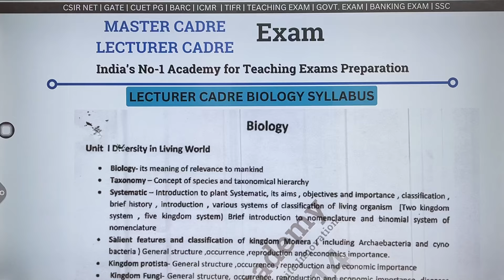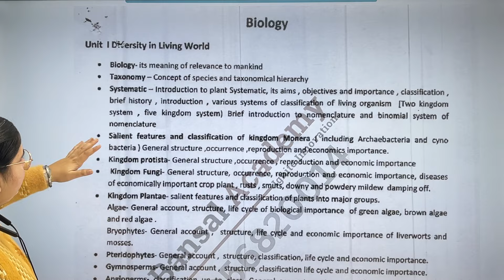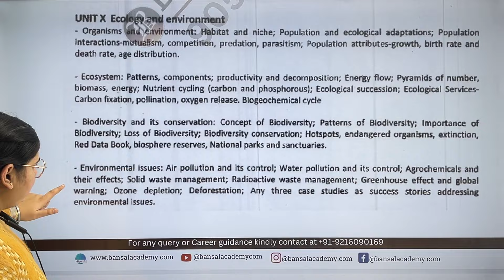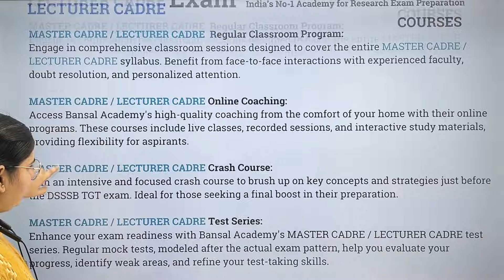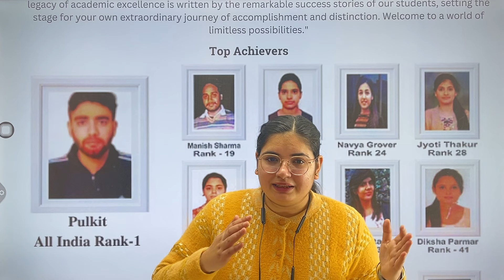Lecturer cadre vacancies out 2024 | Lecturer Vacancies Alert | Lecturer cadre Biology syllabus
🌟 Dreaming of a fulfilling career in education? Exciting opportunities are knocking on your door! 🚪✨

👨‍🏫 Introducing the Lecturer Cadre Master Cadre Vacancies 2024 - a golden chance to shape the future of budding minds in the field of Biology! 🌿🔬

🚀 Why should you seize this opportunity and apply for the Lecturer Cadre Master Cadre Vacancies in 2024?

1️⃣ Educational Impact: Make a difference! Your role as a Lecturer will empower students, fostering a love for Biology and creating future scientists, doctors, and researchers.

2️⃣ Competitive Rewards: Your dedication deserves recognition! Enjoy competitive pay and benefits, acknowledging the importance of your contribution to the education sector.

3️⃣ Professional Growth: Fuel your passion for knowledge! Join an environment that encourages continuous learning, skill development, and career advancement.

4️⃣ Cutting-Edge Facilities: Experience state-of-the-art classrooms equipped with modern technology, providing you with the tools to deliver engaging and effective lessons.

5️⃣ Community Connection: Be an integral part of your community! Your role as a Lecturer extends beyond the classroom, contributing to the intellectual growth of the next generation.

📋 What's our focus in the Lecturer Cadre Biology Syllabus?

🌱 Holistic Learning: Our syllabus emphasizes a comprehensive understanding of biological concepts, ensuring students are well-prepared for the challenges of the future.

🔬 Practical Applications: Bridge the gap between theory and practice, equipping students with real-world skills and knowledge.

📊 Interactive Teaching: Employ innovative and interactive teaching methods to keep students engaged and passionate about the wonders of Biology.

🤝 Collaborative Learning: Encourage teamwork and collaboration, fostering an environment where students can learn from each other and develop critical thinking skills.

🔍 Exciting Opportunities Await! Don't Miss Out!

👉 Ready to embark on a journey of educational excellence? 🌐 to apply for the Lecturer Cadre Master Cadre Vacancies 2024.

🌈 Your adventure in shaping young minds and leaving a lasting impact on the world begins now! 🚀✨

Lecturer Cadre Biology Jobs
Master Cadre Vacancies 2024
Teaching Careers in Biology
Lecturer Recruitment Opportunities
Biology Syllabus Updates
Academic Faculty Positions
Education Job Openings
Master Cadre Biology Positions
Lecturer Cadre Notifications
Biology Educator Careers
Faculty Recruitment 2024
Lecturer Cadre Hiring Trends
Academic Opportunities in 2024
Biology Teaching Positions
Lecturer Career Path
Educational Job Search
Master Cadre Teaching Roles
Lecturer Cadre Biology Vacancies
Biology Syllabus Insights
Educational Career Growth